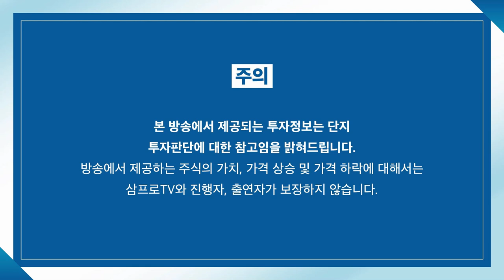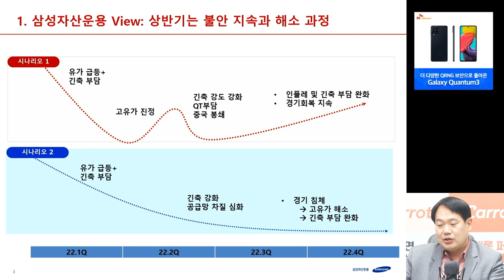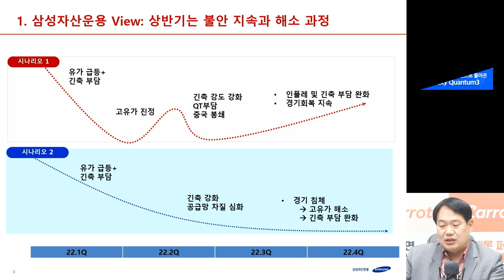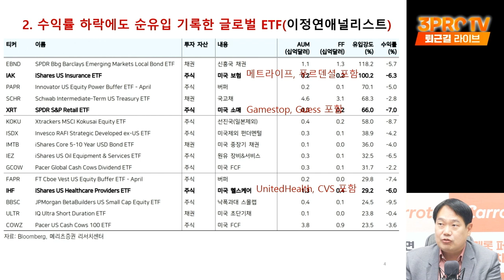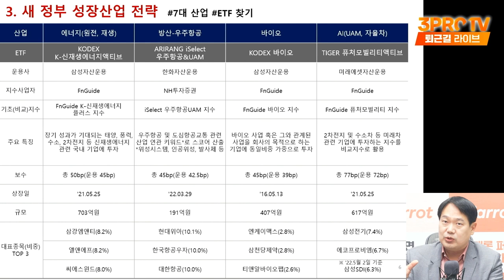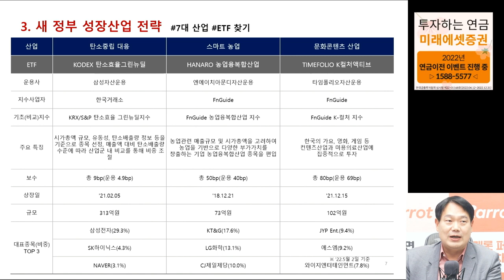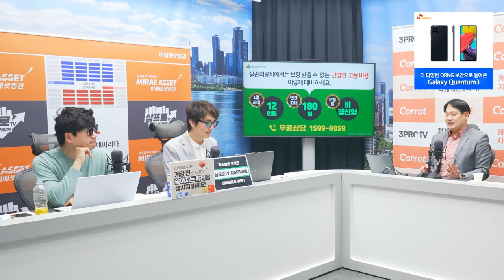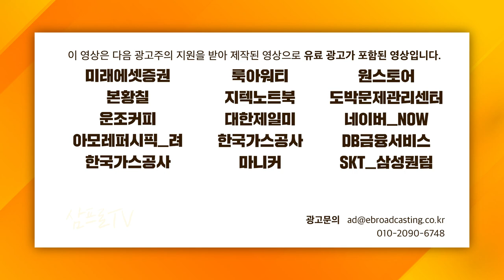[ETF 마켓워치] 새 정부 성장 산업 관련 ETF의 모든 것! f.삼성자산운용 최창규 본부장